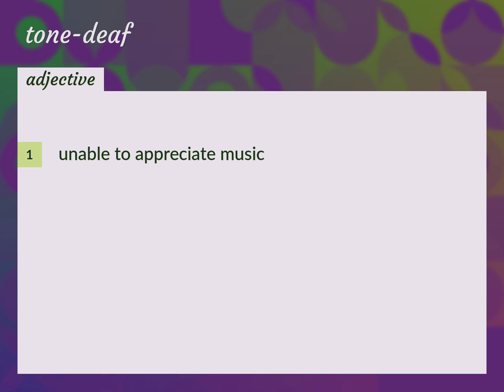Tone-deaf | meaning of Tone-deaf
What is TONE-DEAF meaning?